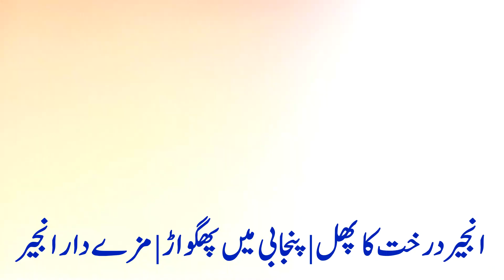انجیر درخت کا پھل | پنجابی میں پھگواڑ |The fruit of the fig tree Phagwad in Punjabi Delicious figs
انجیر درخت کا پھل | پنجابی میں پھگواڑ | مزے دار انجیرThe fruit of the fig tree Phagwad in Punjabi Delicious figs